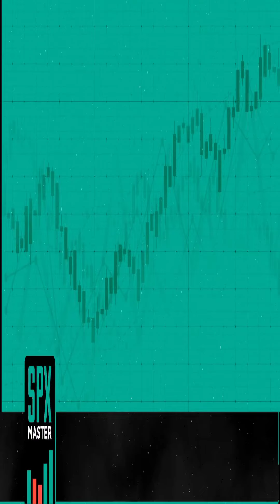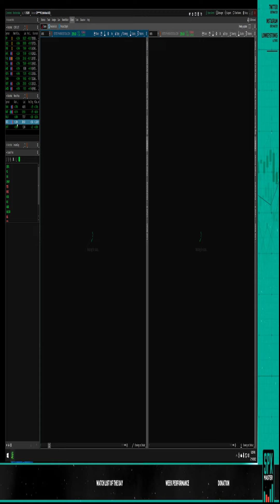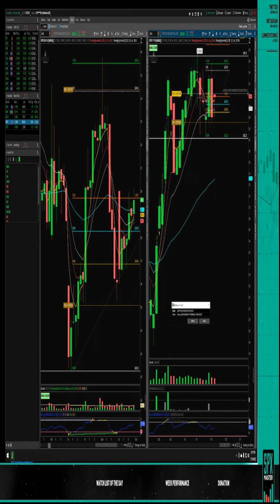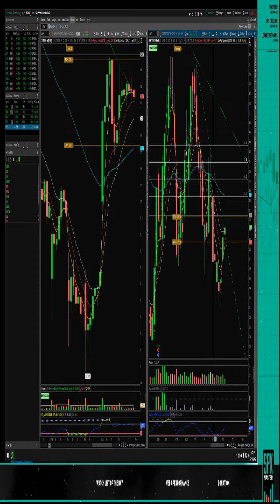TRADE IDEAS FOR JULY20TH 2022 $SHAK $WMT $WOLF $VRTX $CHPT